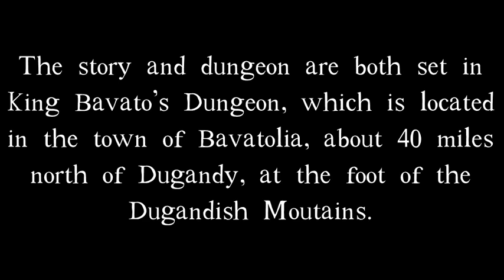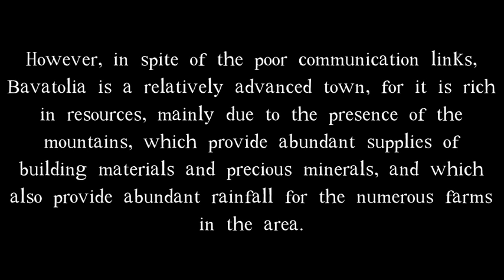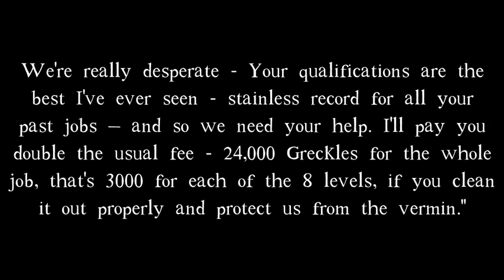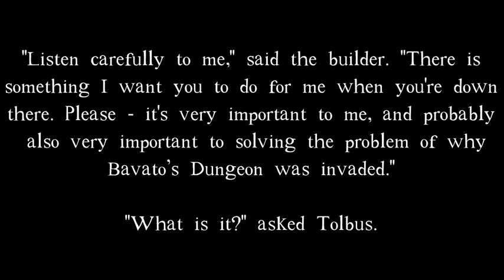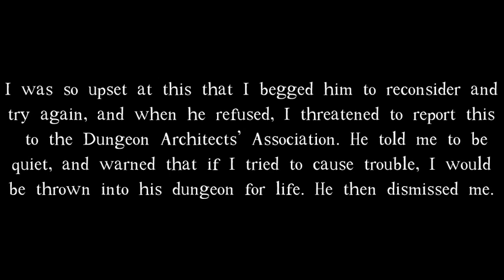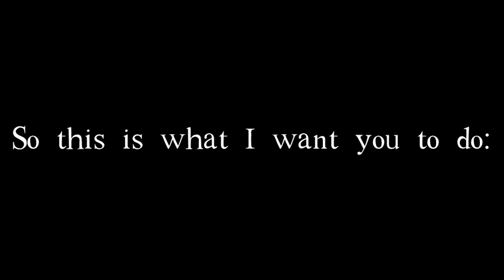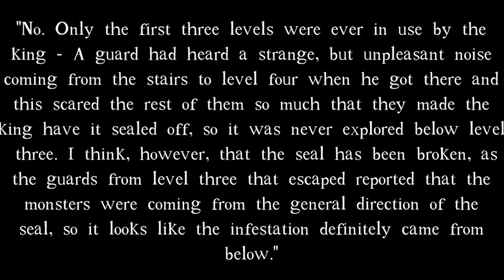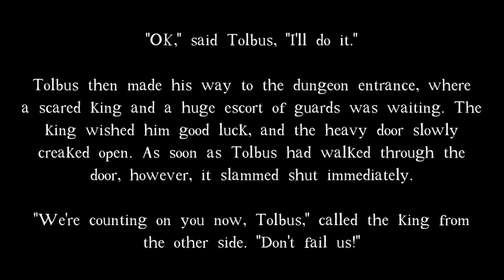Bavato's Dungeon - PREFACE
Bavato's Dungeon comes prepackaged with an expansive story, so I decided to do it justice by giving it the "dramatic reading" treatment! Here are the tunes:

Americana
Heroic Age
Oppressive Gloom
Destruction and Revenge

Join me on Sunday, March 22nd 2015, when I begin my foray into one of the most notoriously difficult holds of the DROD community!

Here's a link to the original topic, story is in the 2nd post